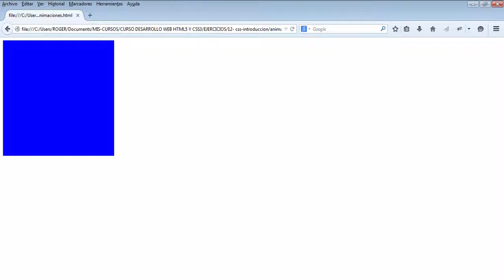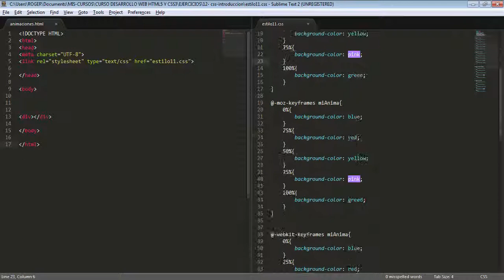116. Curso de Desarrollo Web con HTML5 y CSS3 - Múltiples fotogramas clave [CSS3 - ANIMACIONES]